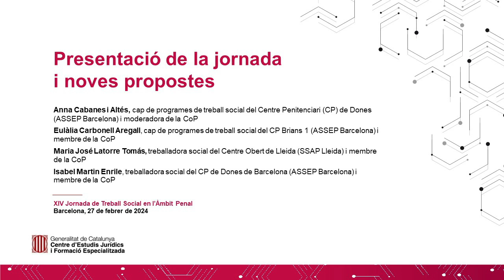XIV Jornada de Treball Social en l’Àmbit Penal_presentació i noves propostes